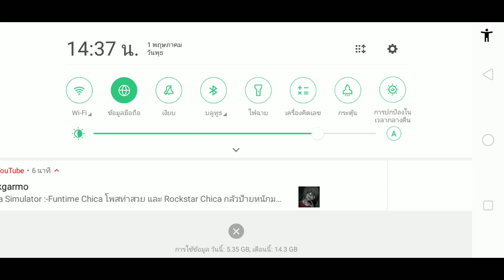The battle cat Ep.4 แมวผู้พ่ายเเพ้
แมวตายห่าเลย55